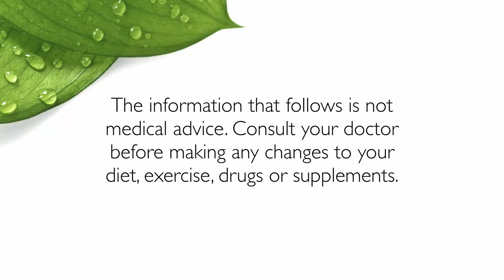Natural Strategies That Help Keep Suzanne's Rheumatoid Controlled